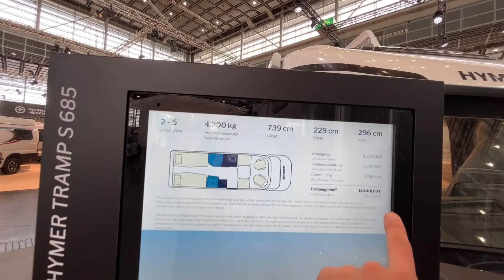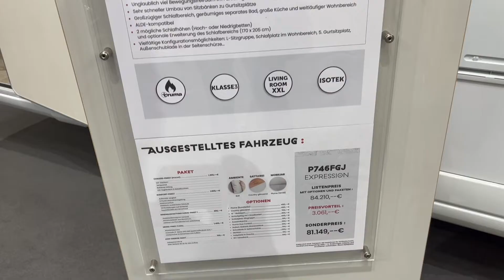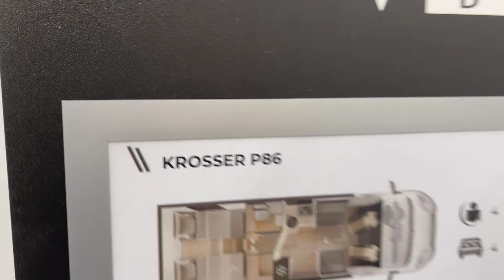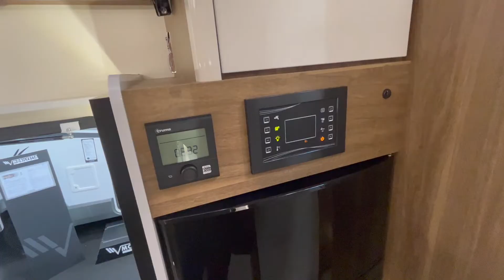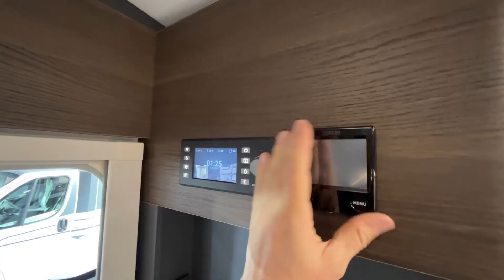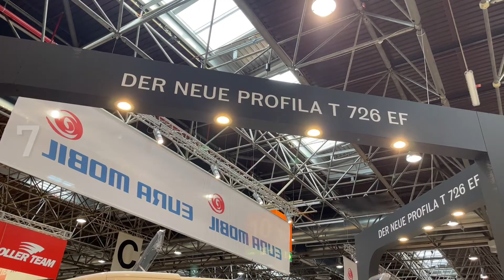MEGA-VERGLEICH: 8 Teilintegrierte mit Face-to-Face-Sitzgruppe und Doppelboden - Perfektes Womo - 047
Wir wünschen uns ja ein teilintegriertes Wohnmobil mit Face-to-Face-Sitzgruppe, Längsbetten und Doppelboden. Also habe ich mir auf dem Caravan Salon in Düsseldorf alle Fahrzeuge angeschaut, die demnach infrage kommen. Das sind acht (!) Modelle der Marken Adria, Eura Mobil, Hymer, Laika, Mobilvetta, Mooveo, Pilote und Roller Team. Kommt mit auf unsere Suche nach dem perfekten Wohnmobil. (Meine Meinung ist natürlich persönlich und Geschmäcker bekanntlich sehr verschieden.) Euer Rudelcamper Uli mit Stephi, Azahra und Ava

* Unser Top-Buchtipp: "Mit dem Wohnmobil durch Deutschland" bei Amazon bestellen
* T-Shirt-Empfehlung: "Echte Mädels fahren Wohnmobil" bei Amazon bestellen
* Mikrophone, die wir benutzen: "Rode Wireless Go II" bei Amazon bestellen

Videokapitel
00:00 Servus
01:04 Hymer Tramp S 685
04:08 Mooveo Tei-72 EB
05:12 Pilote P 746 FGJ
06:55 Mobilvetta Krosser P 86
12:41 Roller Team Granduca 287 P
13:29 Adria Coral Supreme 670 DL
16:14 Eura Mobil Profila T 726 EF
19:07 Laika Ecovip L 4009 DS
21:48 Fazit